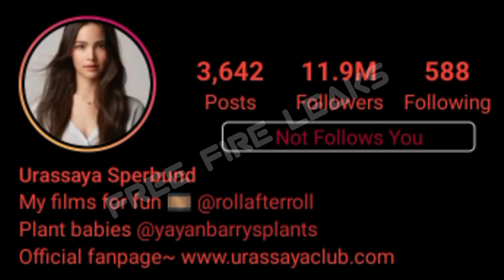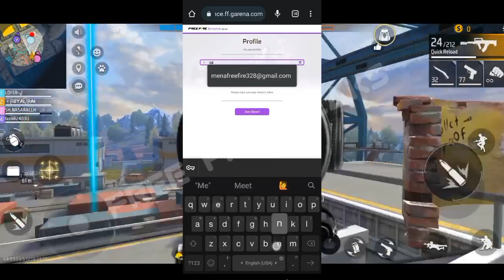OB36 Update Details | How to get OB36 Advance Server Code | Booyah Day 2022 event | Free Fire Leaks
Here is detail of OB36 Leaks and how to get OB36 Advance Server login code must watch video

Ignore Tags
 Free Fire Max, Free Fire Leaks, ffleaks, Free Fire Leaks Official, Evo AN94, Arma Evolution AN94, Booyah 3.0, Booyah Day 2022, Booyah Day new event, New Treatment Gun, AN-94 Evo Skin, December 2022 elite pass, November 2022 Elite Pass, EP S54 Review, EP S55 Review, Sept EP s55, Oct EP S54,